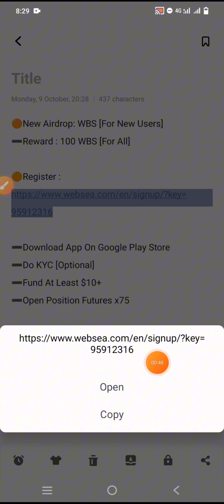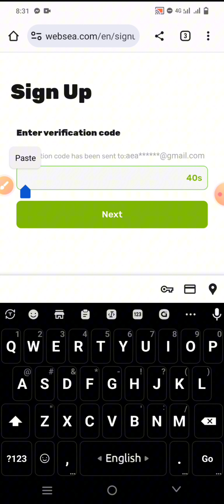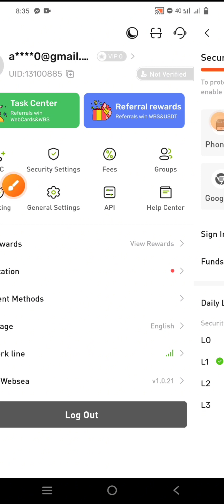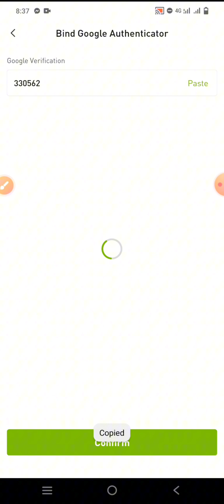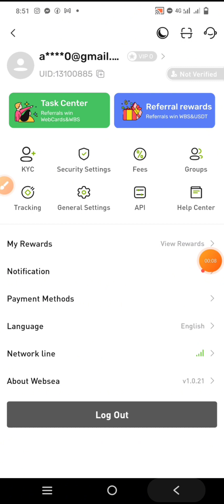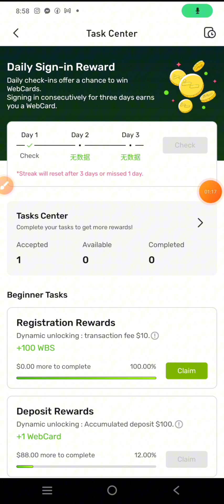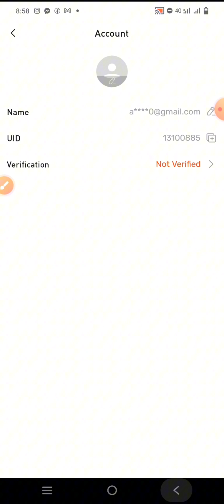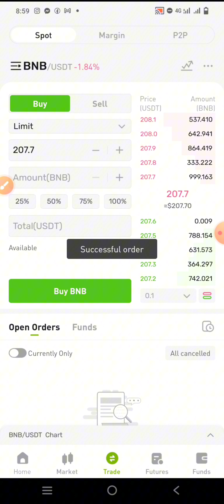Par acc profit 7$ usdt instant || websea exchange offer || live payment proof guys